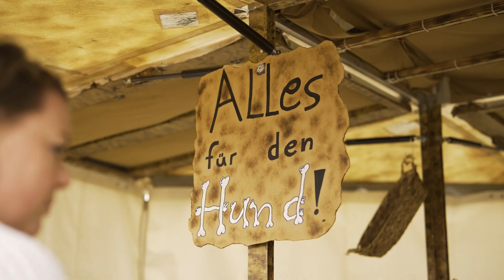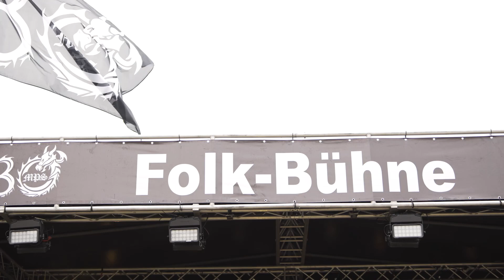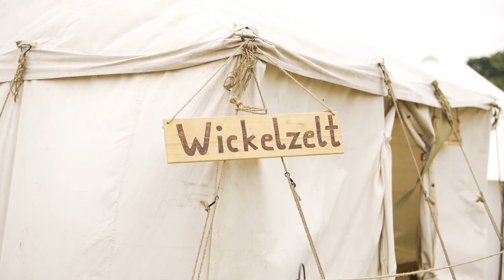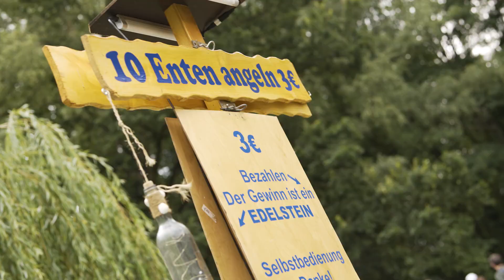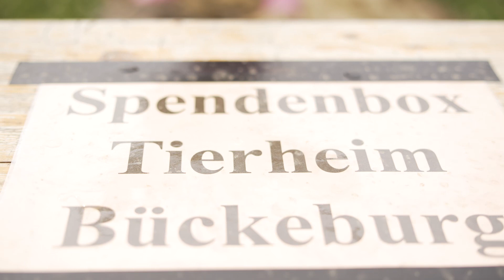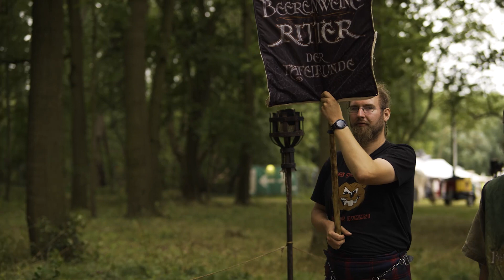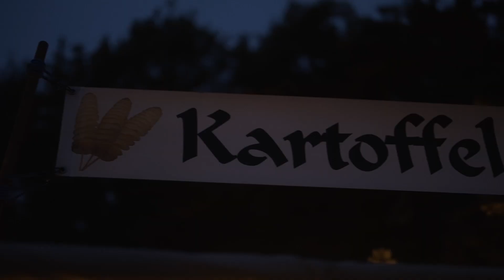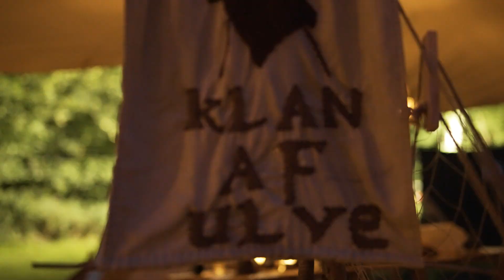MPS Bückeburg 1 Aftermovie 2023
Hier unser Aftermovie vom ersten Bückeburg Wochenende 2023